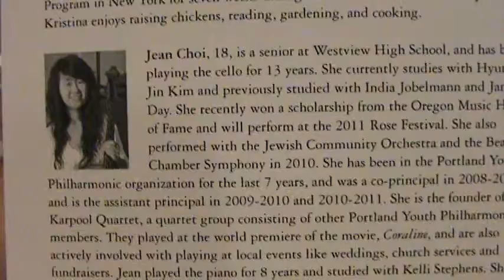Jean Choi at Sherman & Clay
Portland, Oregaon 2010